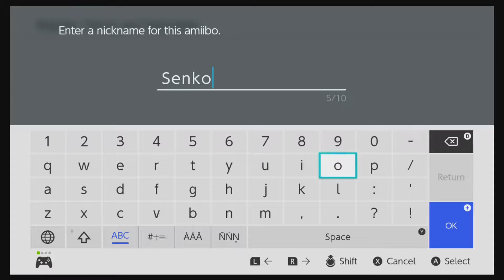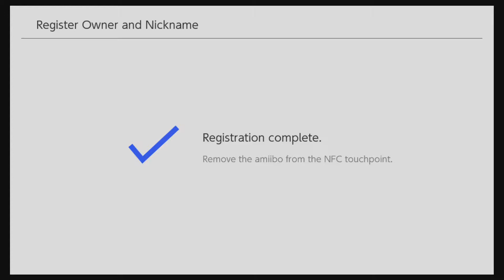Smash Ultimate Amiibo Training Fox #1 (Senko)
WHAT'S GOIN ON GUYS!!!

I saw that I already trained Courage and Mr. Pickles this week, so I decided to continue with the "dog" theme for the week with Senko. :D Senko is based off the anime "Helpful Fox Spirit Senko," the name coming from the fox spirit that has been helping the main characters family for centuries. Considering she was a LITERAL God in the series... I'm hoping Senko turns out a pretty good fighter at the end of this. :D

Fighting starts at 3:54 for anyone wanting to skip straight there.

Leave your ideas for future equipment and stats to give him in the comments section below.

Comment down below if you wanna see Ghost and I Play some Overwatch, Fallout 76 or Call Of Duty matches. (I have clips from highlights if anyone wants to see them, but no older ones may not have chat audio.)

Put questions you want me to answer in the comments section below as well.

The links I mentioned in the video are at the bottom of the description.

Post what Amiibo I should train next in the comments. :D

Anyone can post Amiibo Training suggestions for me to train next and it is really appreciated

Also, checkout Ghost's Channel linked below, he does other Smash related videos and Amiibo Training Videos.